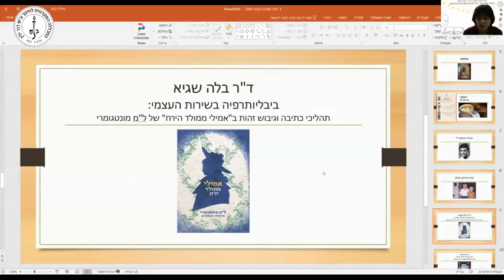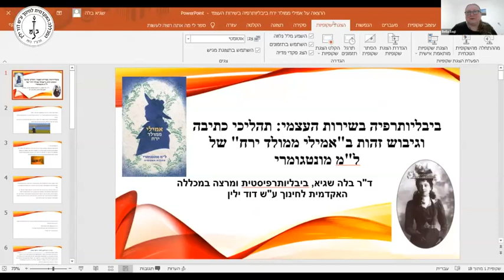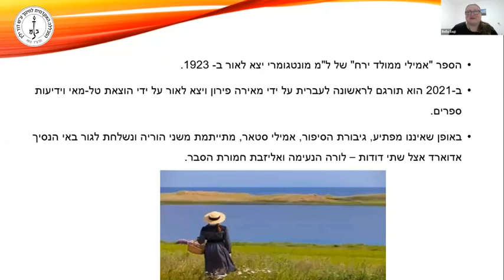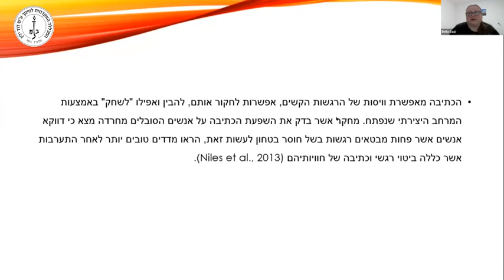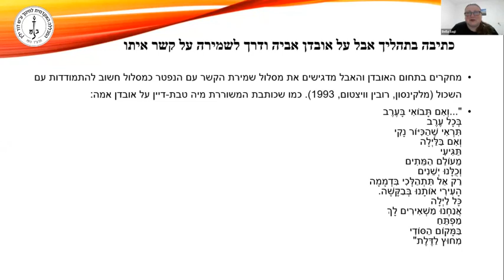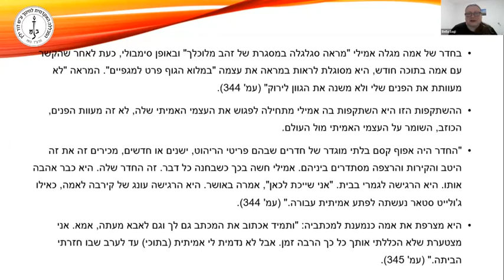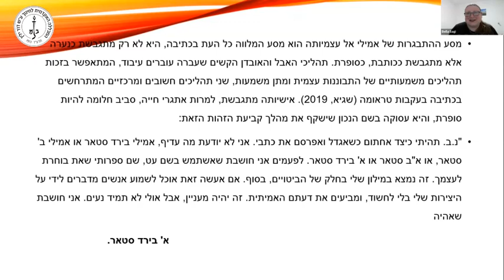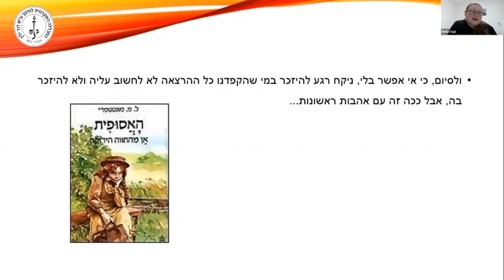בלה שגיא: ביבליותרפיה בשירות העצמי: תהליכי כתיבה וגיבוש זהות ב"אמילי ממולד ירח" של ל"מ מונטגומרי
הרצאה שהתקיימה במסגרת כנס ספרות ילדים ונוער, שנערך בחנוכה תשפ"ב
למידע מורחב אודות הכנס-